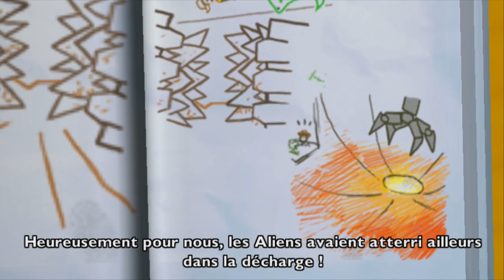Toy Story 3: The Game ( GamePlay PSP ) Part 11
CADA UM AJUDA COMO PODE! ✓

›› Email e contato↓ :
● Toy Story 3: The Game é um jogo baseado no filme Toy Story 3. É publicado pela Disney Interactive Studios e desenvolvido por Avalanche Software. O jogo foi lançado na América do Norte em 15 de junho de 2010.●